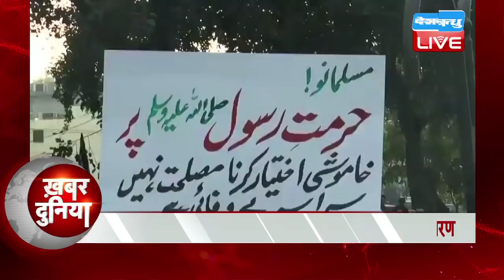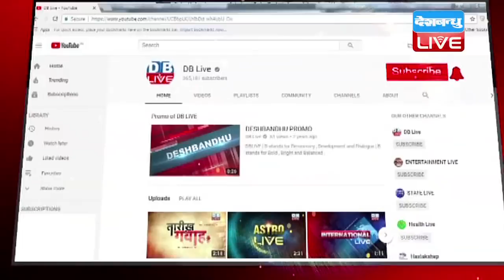International News of the week |International News Round-Up |Sarvamitra Surjan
International News In Hindi |International News Round-Up | World News | Sarvamitra Surjan|KhabarDunia खबरदुनिया में आज देखेंगे, श्रीलंका में बढ़ा राजनीतिक संकट, बे्रक्टिज पर फिलहाल बची थेरेसा मे की सरकार, छात्रों से घबराया चीन और पाक पर सख्त हुआ नीदरलैंड, इसके अलावा दुनिया रंग-बिरंगी में बात करेंगे प्यार के पागलपन की और भी बहुत कुछ,